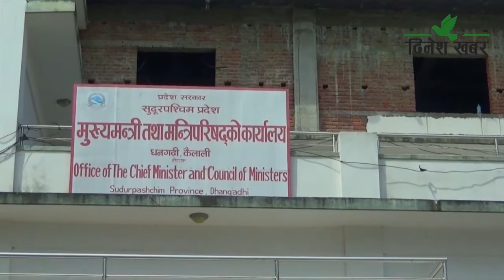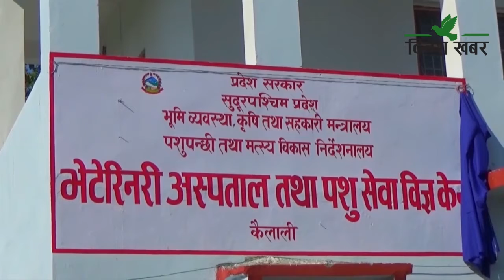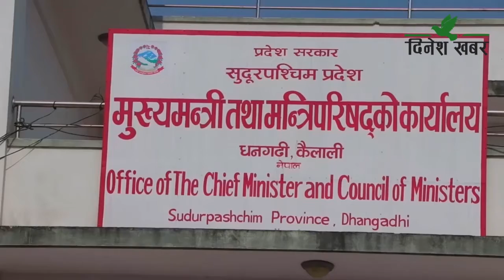सुदूरपश्चिममा करार कर्मचारीको जागिर जोगाउन लोकसेवाको विज्ञापन खोल्न अटेरी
सुदूरपश्चिम सरकारले करारमा राखेका कर्मचारीको जागिर जोगाउन लोकसेवा आयोगको विज्ञापन खोल्न आनाकानी गरेको आरोप लागेको छ। आयोगमार्फत विज्ञापन खोलेर कर्मचारी नियुक्त गर्न प्रदेश सरकार नै इच्छुक नदेखिएपछि यस्तो आरोप लागेको हो।